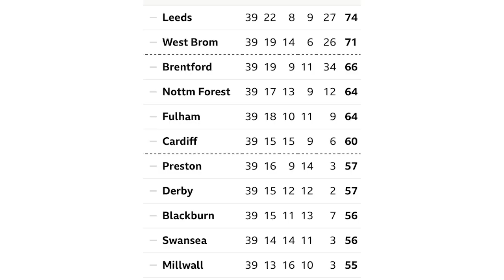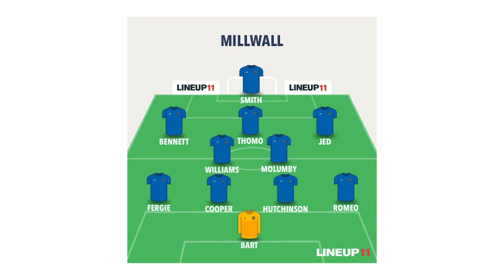SUNDAY ROUNDUP SHOW- BARNSLEY POST MATCH/ SWANSEA PRE MATCH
Our Sunday roundup show sees us reflect on Saturday’s 0-0 draw at Barnsley and look ahead to tuesdays home game v Swansea.